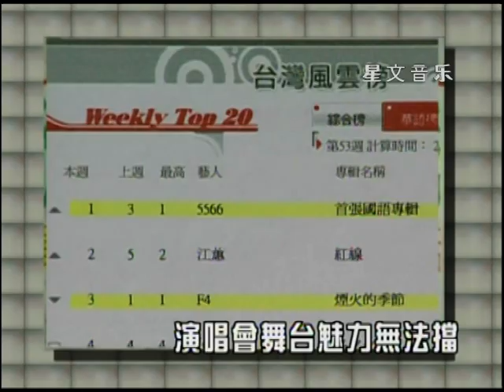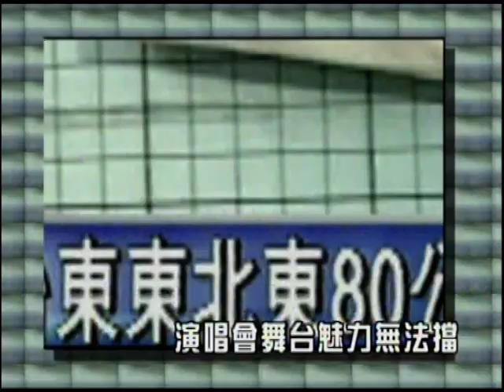5566成軍紀事Part 5【演唱會篇】